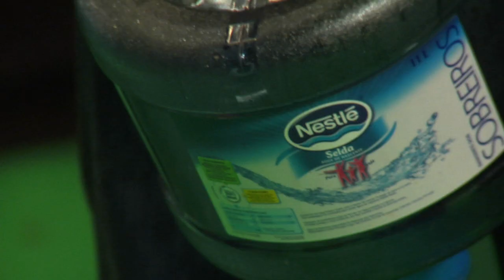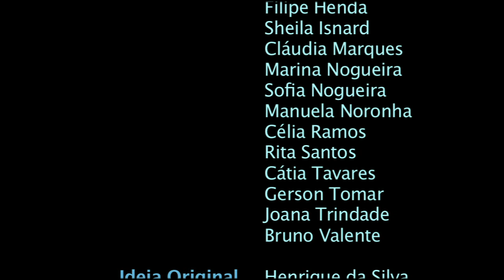Anúncio - Nestle produzido por Tocarufar